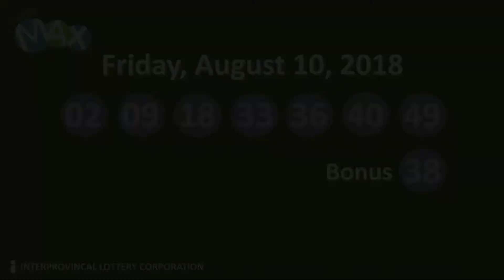20180810 LM EN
20180810 LM EN